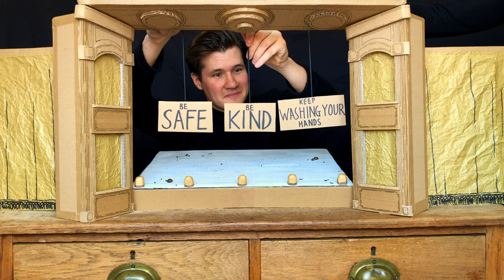I Want My Hat Back by Jon Klassen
Originally on Little Angel Theatre's YouTube channel, this adaptation of Jon Klassen's picture book received 212,511 views in the 4 months it was online.

It was listed as 'best theatre to watch online' during the 2020 Coronavirus lockdown by the BBC, New York Times, Guardian, The Stage and Metro.

"pure joy" - The Guardian
"a shining example of the resourcefulness of artists and performers in these difficult times" - Metro

Directed and performed by Ian Nicholson.

Designed and built by Sam Wilde.

Music composed and played by Jim Whitcher